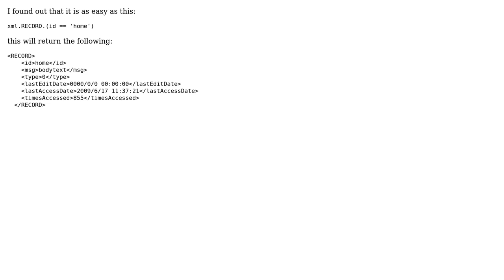How to query an XML File with E4X in AS3?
With thanks & praise to God, and with thanks to the many people who have made this project possible! You are responsible for your own actions.